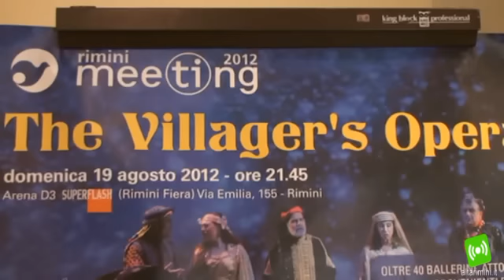Da Monti alla danza di Caracalla al via il Meeting di Rimini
A due giorni dalla 33° edizione del Meeting, la visita di Mario Monti  fa ancora discutere. Il premier, che inizialmente doveva arrivare a Rimini in treno, secondo fonti ufficiali, atterrerà all'aeroporto Federico Fellini. Nessuna tappa in albergo per il Presidente del Consiglio che inaugurerà la kermesse di Cl e poi ripartirà subito.
Prima di incontrare il pubblico di Rimini Fiera, il Presidente prenderà parte ad una breve e blindata conferenza stampa. Alle 17, poi, sarà il protagonista dell'incontro "I giovani per la crescita" e, dopo il battesimo del nuovo Frecciarossa di Trenitalia, il Premier lascerà la Romagna.
La prima giornata del Meeting, intitolato "La natura dell'uomo è rapporto con l'infinito", si chiuderà con un grande spettacolo: The Villager's Opera. Ad aprire  il cartellone degli eventi saranno oltre cinquanta ballerini, attori e cantanti provenienti da tutto il mondo.  Domenica 19 agosto alle 21.45 la Caracalla Dance Theatre, compagnia libanese, accenderà il pubblico presente con la storia d'amore più famosa al mondo Giulietta e Romeo. Dopo aver visitato l'anno scorso il Meeting, Ivan Caracalla Direttore del Caracalla Dance Theatre, si è da subito innamorato della manifestazione di Rimini Fiera. Ed ha creato così un musical dove attori e cantautori arabi, per la prima volta reciteranno e canteranno in italiano.
Il messaggio dello spettacolo "è che la differenza fra la gente non è un ostacolo. Si è una diversità -- sottolinea Ivan Caracalla -- ma bisogna capire come utilizzare questa diversita' e trovare il modo per unirla. Questo è un grande messaggio soprattutto per noi che siamo libanesi. Arte e cultura si fondono insieme nella grande manifestazione del Meeting."
La scuola araba incontrerà e si fonderà, dunque, con quella italiana. Lunedì prossimo, per tutti coloro che fossero interessati si potrà partecipare ad un stage di danza con la compagnia. L'integrazione e l'unione delle diversità al Meeting si fa anche a piccoli passi... di danza.